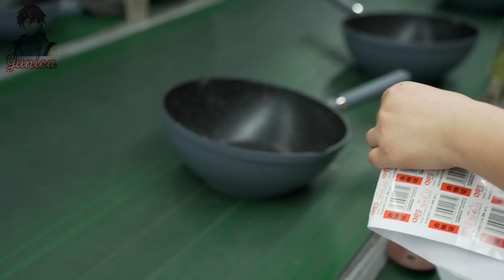The process of mass production of various aluminum pots and pans in large Chinese pot factories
Production process of aluminum pan